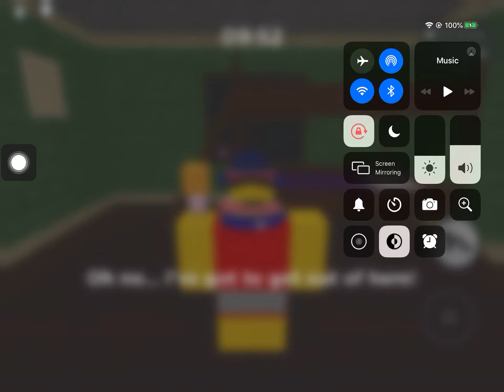How to glitch out of the house